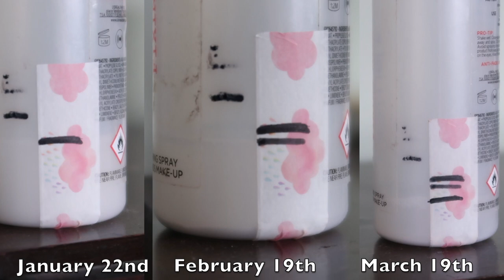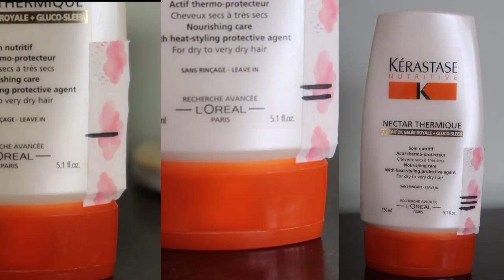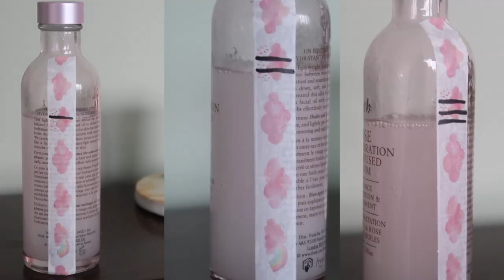Project Pan Updates 3 & 4 | projectpan projectpanupdate | 2023 No Buy Year | Rose Keats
Hello and welcome to my rolled into one video third and fourth projectpanupdate (s) for my 2023projectpan

Eyeshadow - Chantecaille Baroque - Christmas 2021 Eyeshadow
Eyeliner - No.7 Nude Eyeliner, Discontinued